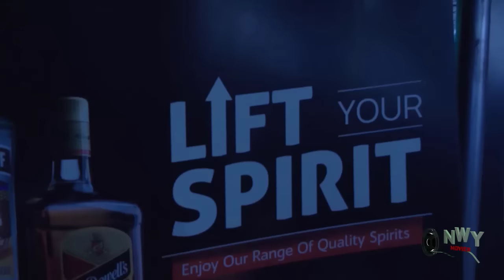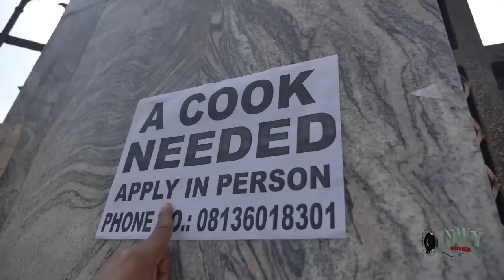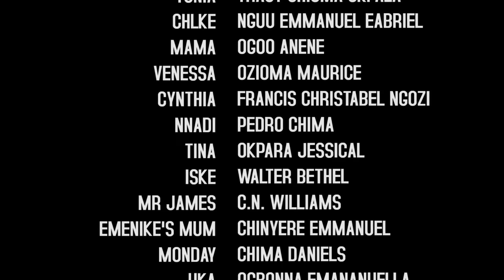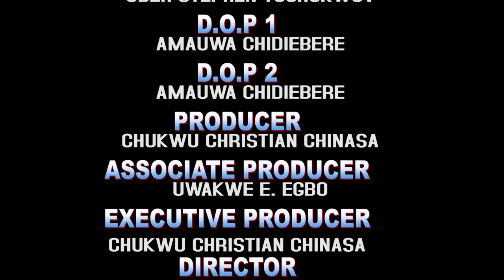Among All The Maid In The Palace She's D Only That Treated D Gateman Well Not Knowin He Is D Prince